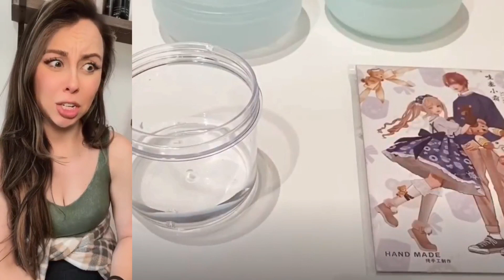Text To Speech ⛄️ ASMR Slime Storytime ☂️ @Joy Land | Roblox Story #12